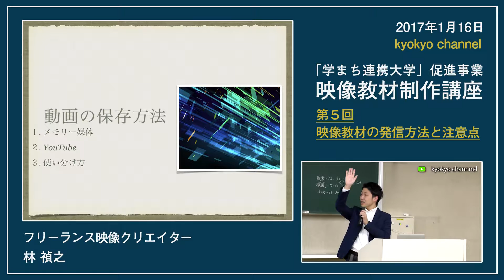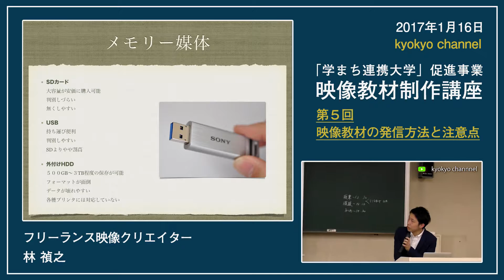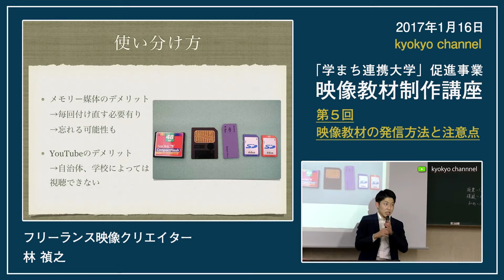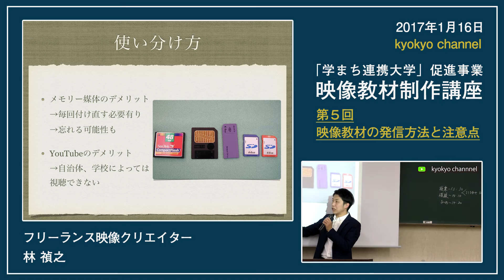第５回映像教材制作講座②